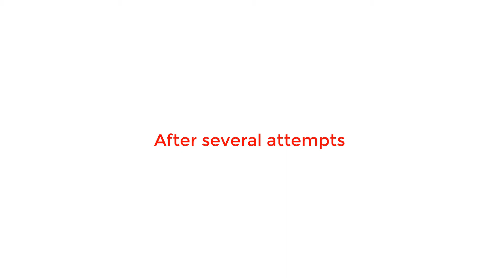True nightmares chapter 1-with Urdu commentary-The Urdu Gamer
In this video I will be playing an indie horror game called True nightmares chapter 1 with Urdu commentary,It was a really good experience overall I hope you enjoy the video!